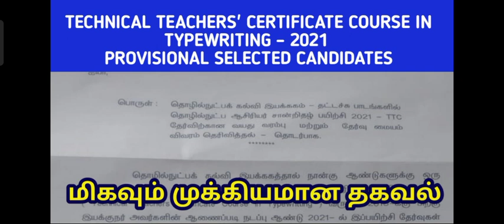TTC technical teacher certificate course typewriting Institute site and list important details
Typewriting exam result 2021 typewriting exam september result date 2021 typewriting result 2021